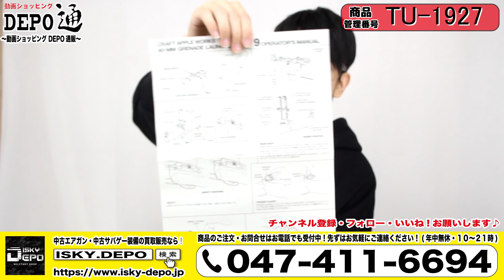【DEPO通】訳あり中古品 CAW M79 SAWED OFF 40mmグレネードランチャー 発射可能・カート挿入口きつめ・内部に破損あり【ISKY.DEPO動画で商品紹介】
この商品はISKY.DEPO通販サイトで販売中です！
※既に売り切れの場合もございます。中古の一点物となりますのでご了承ください。なお、類似品につきましてはISKY.DEPO店舗までお問合せください。

【訳あり中古品 CAW】M79 SAWED-OFF 40mmグレネードランチャー【発射可能・カート挿入口きつめ・内部に破損あり】 [TU-1927]

通常販売価格: 19,800円

CAW製 M79 SAWED-OFF 40mmグレネードランチャーの訳あり中古品になります。
同社製の40mmガスモスカートを発射できるグレネードランチャーです。
本商品は訳あり中古品で、理由としては内部にクラックが入っているためです。
また。使用に伴うスレ・キズや箱にイタミ、カート挿入口がきつめで抜き差ししずらくなっておりますが、モスカートの発射は可能です。
CAW製のモスカートをお持ちの方はいかがでしょうか♪

【状態】
●訳あり中古品（使用に伴うスレ・キズあり。)
●実射確認済み/発射可能
●カート挿入口きつめ

【仕様】
●メーカー：クラフトアップルワークス
●モデル：M79 SAWED-OFF Grenade Launcher
●発射方式：単発
●使用弾：各社40mmモスカートグレネード（ご用意いただいたカートリッジによっては調整が必要な場合があります。）
●装弾数：40mmモスカートグレネード1発
●フレーム：金属製
●木製ストック
※装填するグレネードの種類によっては相性の問題が生じる場合があり、装填・発射が出来ない場合がございます。

【付属】
●本体（モスカートは付属しません）
●箱・説明書
※その他、画像に写っている物が全てです。（撮影小道具・台座・モスカートは商品に含みません。）

【規制関連・注意事項】
こちらの製品は海外製エアガンです、必ず下記注意事項をお読みになって、 ご了承上でのご購入をお願い致します。
■交換、返品、パーツの取寄せが出来ませんので、ご了承下さい。
■海外製の為、作動や外観(塗装や仕上げ)など日本製エアガンより著しく劣る場合があります。
■弾がうまく飛ばない、部品の取付が甘いという場合があります。
■購入後、問題があってもご自身で調整・修理出来る方のみご購入下さい。
■初速に関しては気圧・気温・使用BB弾・計測器により上下することがございます。
■18歳以上対象商品になります。

アイスカイ・エンターテインメント株式会社
（英語表記：ISKY Entertainment Inc.）

■ご質問・お問合せ・ご注文はいつでもお気軽にどうぞ！
『ミリタリーセレクトショップ ISKY.DEPO』

【中古買取強化中！】
宅配・出張・店頭買取をお選び頂けます！
不要品がありましたら買取サービスをご利用ください！
【買取専用フリーダイヤル】
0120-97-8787 (対応時間：24時間365日受付中)